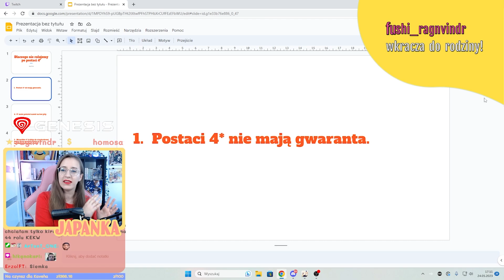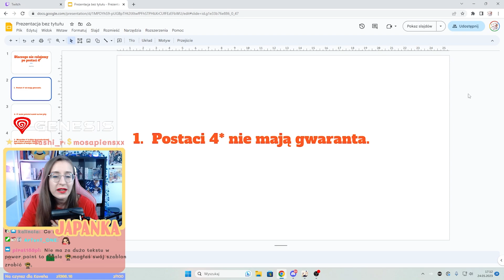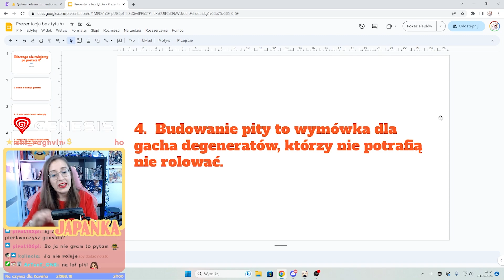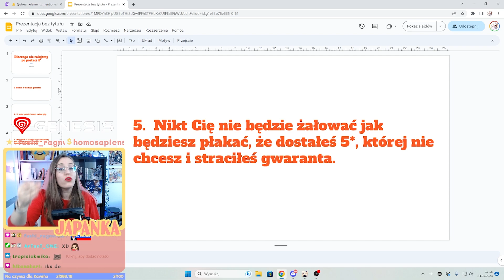To wishowanie skończyło się ŹLE!